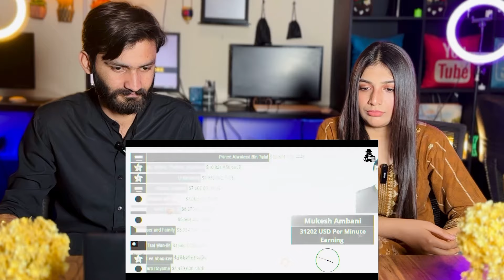Pakistani Hilarious Reaction on MUKESH AMBANI VS UAE SHEIKH WEALTH | AMBANI VS SHEIKH LIFESTYLE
We do all Movie Reviews , Trailer Reactions, Inside Reactions , which people think can't possible in Pakistan..if you have any idea and know any topic which you think its not  possible in pakistan tell us we will do;)

Follow us on all Social Media Plateforms For Latest Updates